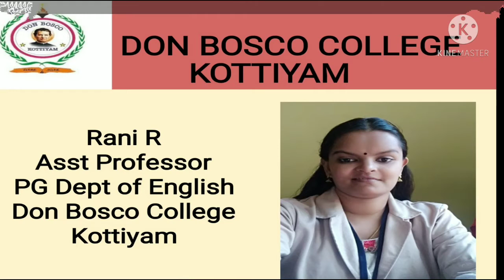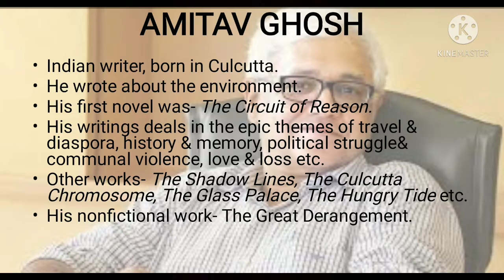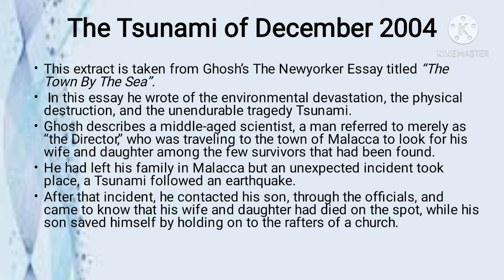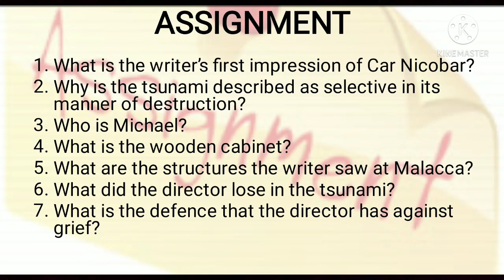LECTURE 21 - LANGUAGE SKILLS, SEMESTER 1, BA, BBA, BCA, B COM CA, B COM TAX, BSW. MODULE 3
This lecture deals the essay The Tsunami of December 2004 penned by Amitav Ghosh. It is a speaking activity intended to make comprehension.